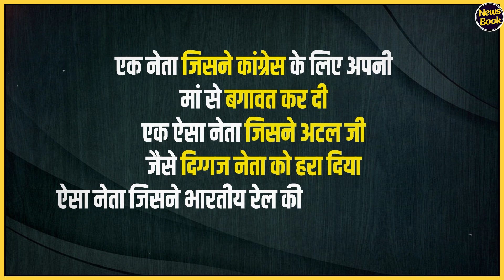Madhav Rao Sindhiya : मां से नाराज होकर ज्वाइन किया कांग्रेस, और फिर अटल को उनेक गढ़ में दी मात